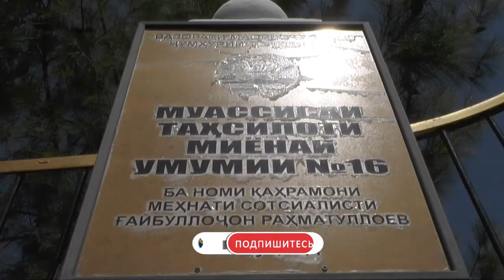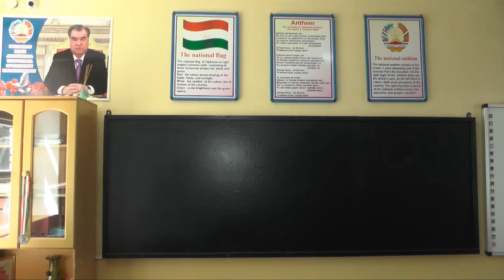ТАҲСИЛ ДАР МАКТАБҲО АЗ КАЙ ОҒОЗ МЕШАВАД: 17 АВГУСТ Ё 1 СЕНТЯБР?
Соли хониши нав барои муҳассилини мактабҳои кишвар аз 1-уми сентябр оғоз мегардад.  Имсол беш аз 60 ҳазор нафар ба синфи аввал мераванд. Соли хониши гузашта оғози таҳсил ба санаи 17-уми август рост омада буд. Ин ҳолатро масъулини Раёсати маорифи вилояти Суғд ба пандемияи коронавирус рабт медоданд. Ҳоло бошад вазъият нисбатан беҳтар мебошад. Маҳз аз ҳамин ҳисоб соли хониши  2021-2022-юм аз санаи 1-уми сентябр оғоз мешавад.